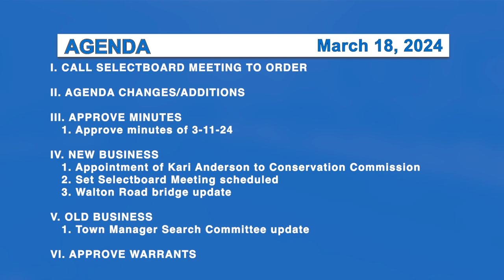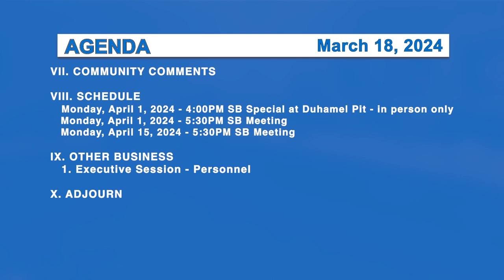Morristown Selectboard 3/18/24